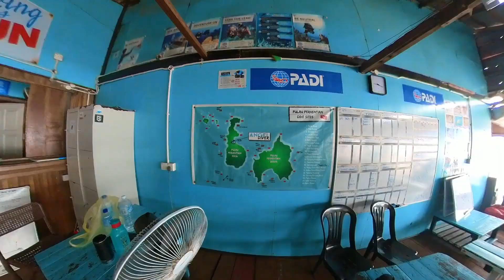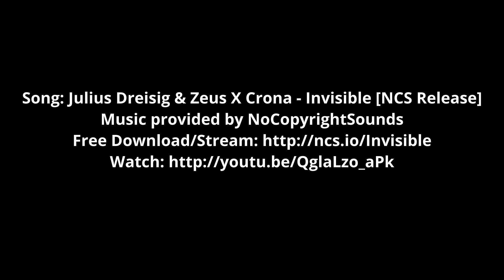Perhentian Island 9 11 Oct 2022 (5 Dives) ft. Insta360 One RS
Joined Angel Diver Dive Centre at Long Beach on 9-11 October 2022 for 3D2N5Dives
1. D Lagoon
2. Shark Point
3. Tokong Laut / Temple of the sea (No footage)
4. T3
5. San Choi Wreck (No footage)

Insta360 One RS (with diving case when necessary)